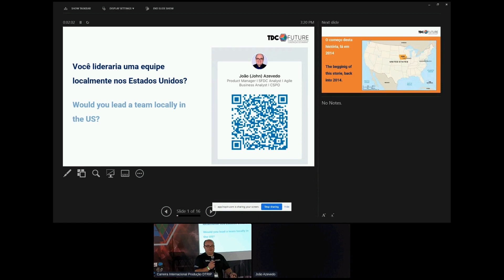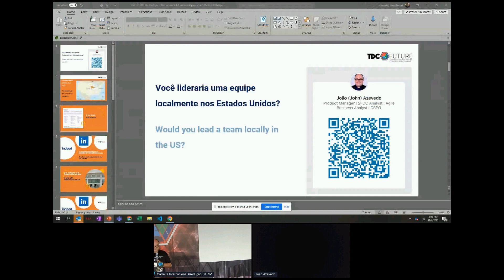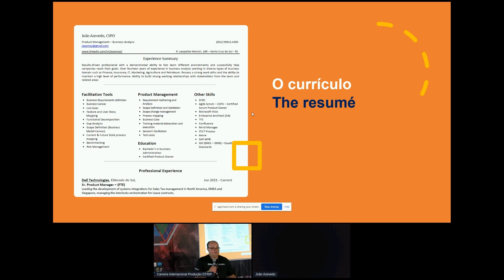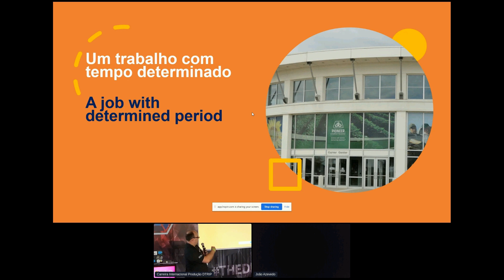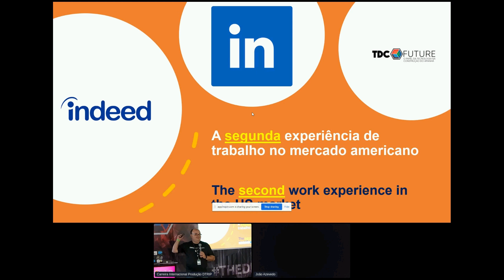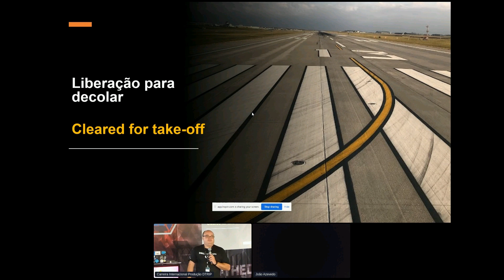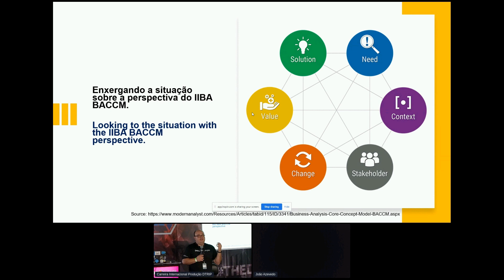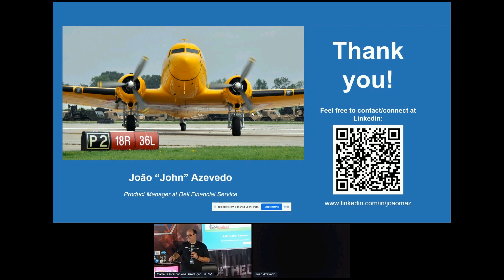Você aceitaria lidarar uma equipe de TI localmente nos EUA? | João Azevedo